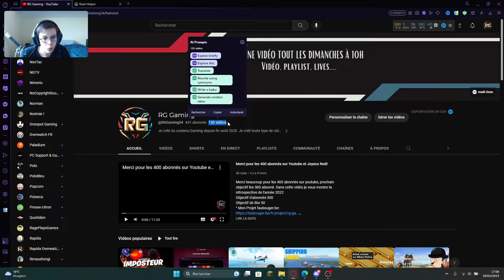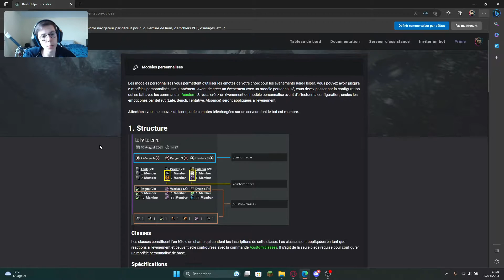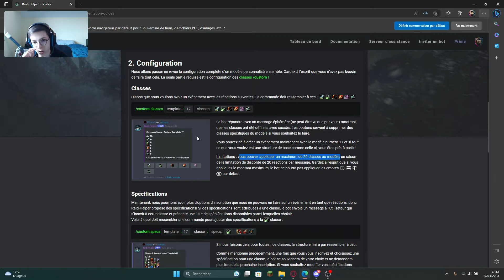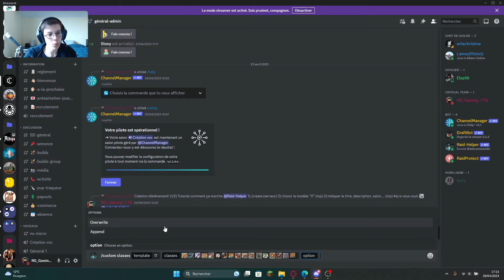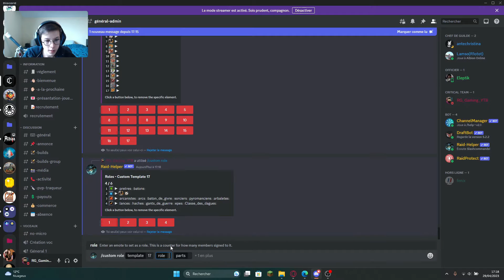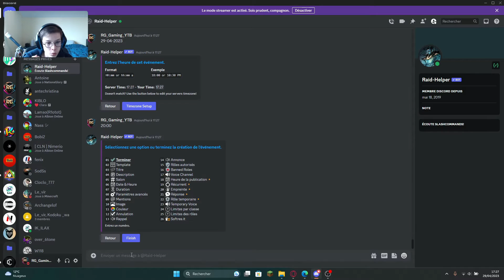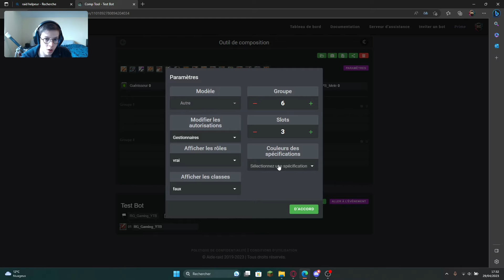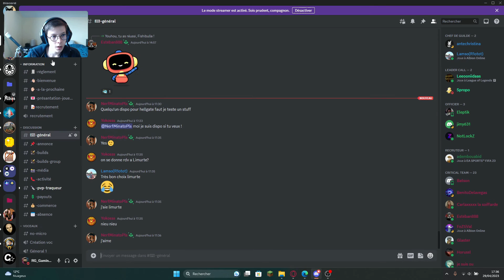Comment Organiser un Événement Personnalisé sur Discord avec Raid Helper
Dans cette vidéo, je vais vous apprendre à faire un évènement personnalisé avec le bot Raid Helpeur sur discord. Cette vidéo est structurée et traduite pour que tu puisse tout compredre.

▬▬▬▬▬▬▬▬▬▬▬▬▬▬* LIENS*  ▬▬▬▬▬▬▬▬▬▬▬▬▬▬

💡*Mon serveur Discord*: si tu veux jouer ou participer à mes vidéos

00:00 : Introduction
1:45: Pourquoi cette vidéo
2:47: Théorie
6:40 Tutoriel pur
11:24 Comment créé un évènement
13:15 Gestion des évènements
17:30 Outro

RG Gaming